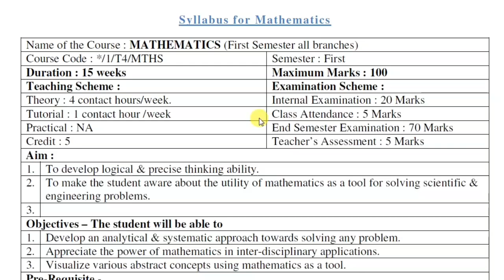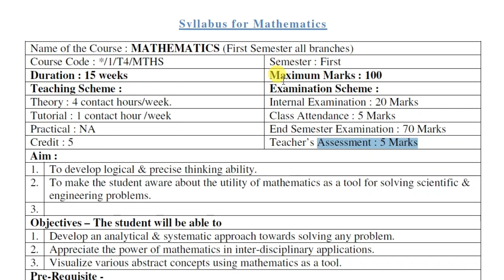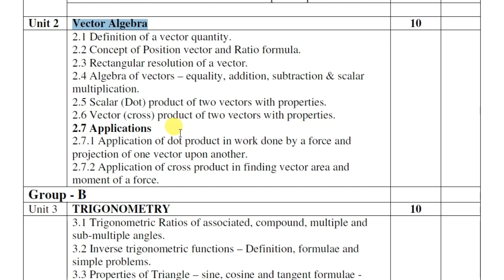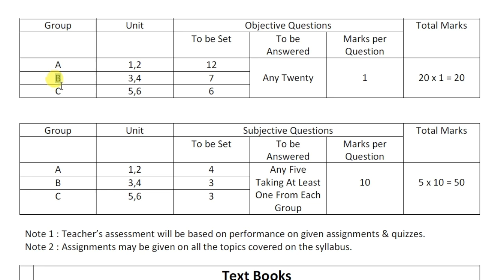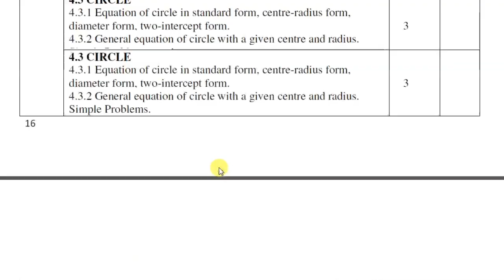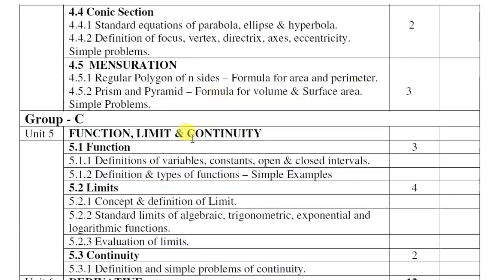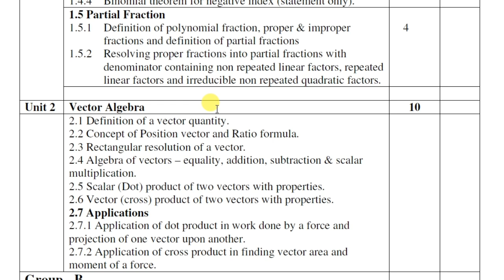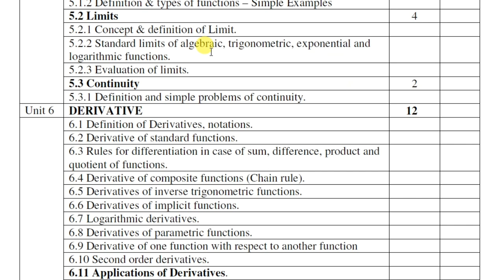Polytechnic First Semester Math syllabus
চাকরির পরীক্ষার প্রস্তুতির জন্য আমার দ্বিতীয় চ্যানেল